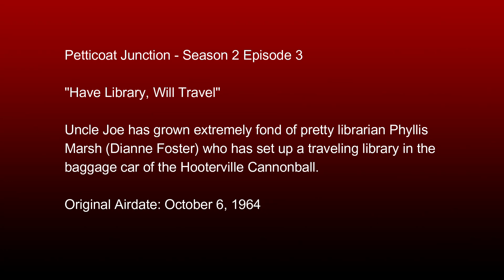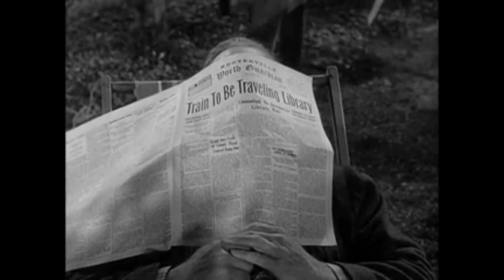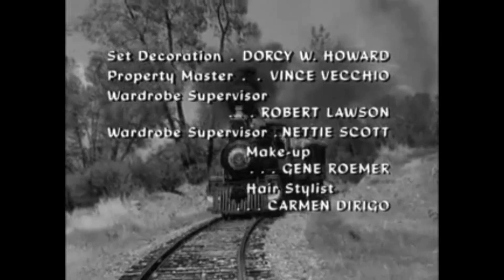Petticoat Junction - Season 2 Episode 3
"Have Library, Will Travel"

Uncle Joe has grown extremely fond of pretty librarian Phyllis Marsh (Dianne Foster) who has set up a traveling library in the baggage car of the Hooterville Cannonball.

System:
32GB Corsair Vengeance DDR4 3200 mhz Dual Channel Ram